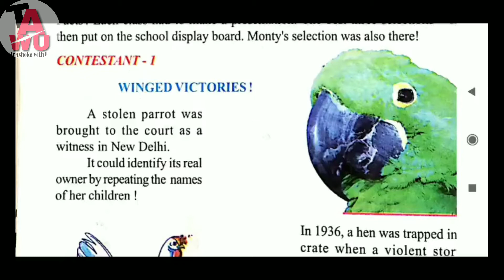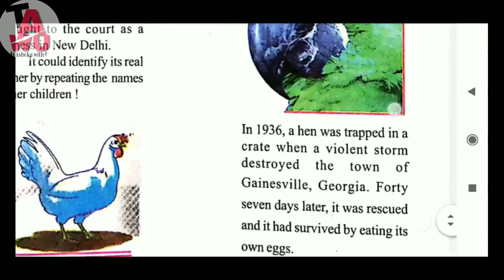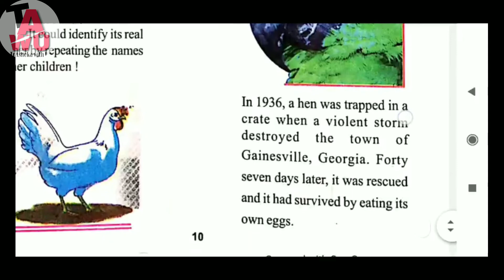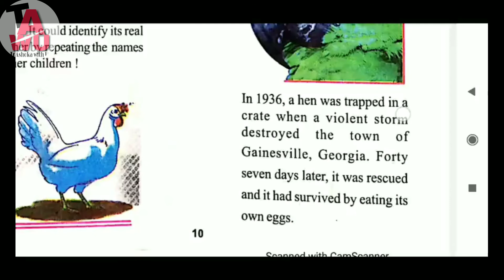Hard to Believe || Class 7 English Lesson 4 || CGBSE || Cg Board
Hello friends I am a.k.sonwani teacher lb aur aaj ke video me aap logon ke liye laya hu hard to believe cg board class 7 lesson 4 k explanation... so thanks for watching please like share and subscribe our channel.